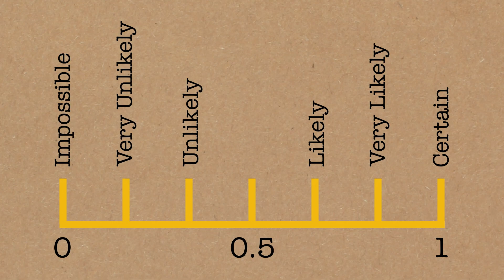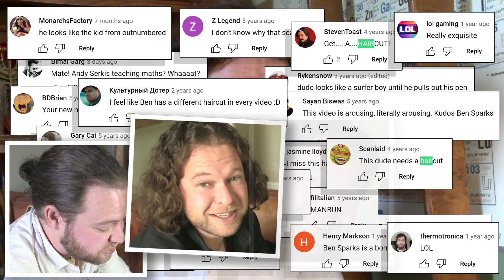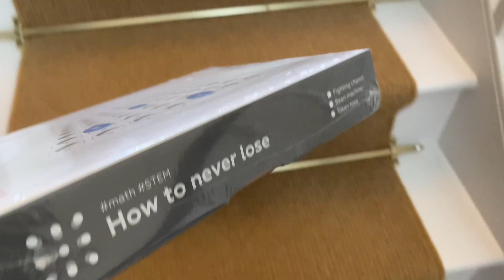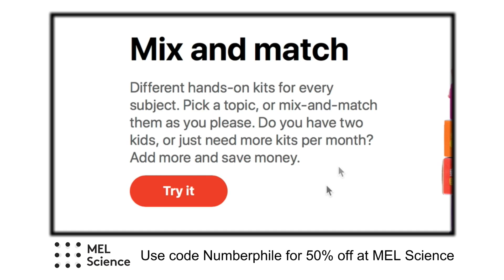A Hairy Problem (and a Feathery Solution) - Numberphile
More links & stuff in full description below ↓↓↓

Includes The Pigeon Hole Principle.

Numberphile is supported by the Simons Laufer Mathematical Sciences Institute (formerly MSRI)

And support from The Akamai Foundation - dedicated to encouraging the next generation of technology innovators and equitable access to STEM education